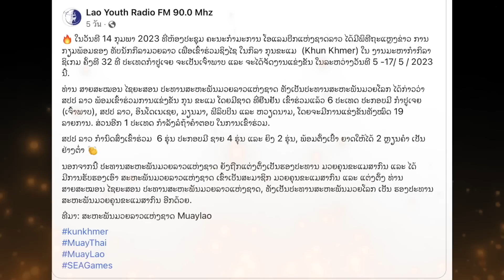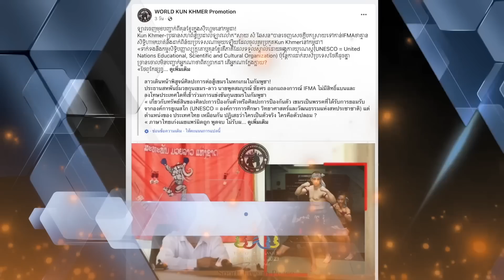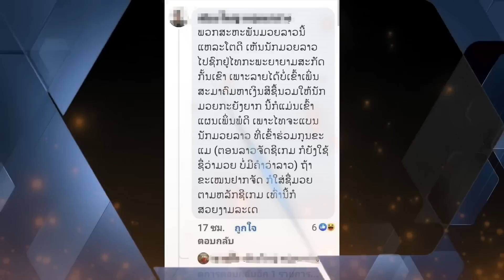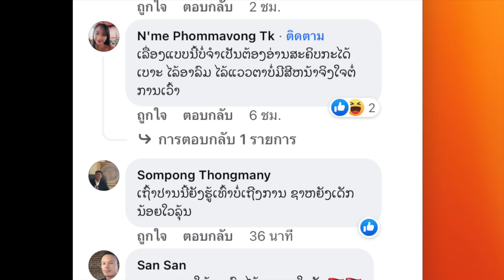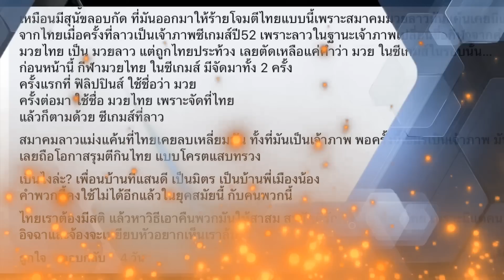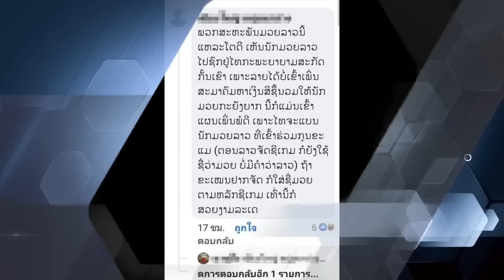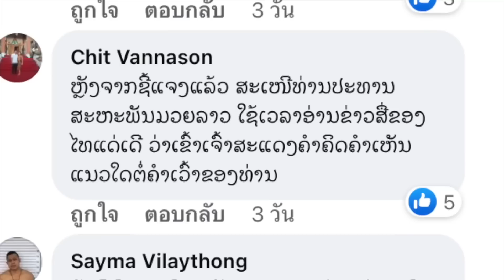ลาว คอมเม้นต์ เดือด ถล่ม ประธานมวยลาว ขอโทษ ไทย อ้างรู้เท่าไม่ถึงการณ์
คอมเม้นต์ เดือด ชาวลาว แห่ ถล่ม ประธานมวยลาว หลังแถลงขอโทษ  ไทย อ้าง รู้เท่าไม่ถึงการณ์​

อย่างที่เคยออกข่าวไปแล้วนะครับ กับ นาย สารสมร ไชยศร ประธาน สหพันธ์ มวยลาว ที่ เคยออกมา แถลงข่าว อวย กุนขแมร์ อวยกัมพูชา ซัดว่า มวยไทย ของปลอม ด้วย ท่าทาง อหังการ ในตอนนั้น จนโดน ชาวลาว ด้วยกันเอง คอมเม้นต์ ถล่ม ยับไปแล้วรอบหนึ่ง

เนื่องด้วย ชาวลาว หลายคน มองว่า ไทย กับ กัมพูชา ทะเลาะกัน ลาว ไปยุ่งกับเขาทำไม รวมทั้งการ แถลงการณ์ในครั้งนั้น ทำให้เกิด กระแส แอนตี้ บอยคอต เลิก ไปเที่ยว ประเทศลาว จนนักท่องเที่ยว ชาวไทย ลดลง อย่างเห็นได้ชัด

แม้กระทั่ง ยูทูปเบอร์ ชาวลาว ต้องออกมา แถลงขอโทษ ชาวไทยเอง รวมทั้ง นักมวยชาวลาว ก็ออกมาให้สัมภาษณ์ว่า สหพันธ์มวยลาว กำลังทำให้ นักชกชาวลาว ไม่สามารถมาชกในไทยได้

รวมไปถึง แรงงาน ชาวลาว ที่ เข้ามาหางานทำในไทย บางคน ก็โดนไล่ออก หลายโรงงาน ก็แอนตี้ ไม่รับคนลาวเข้าทำงาน จนล่าสุด ผู้ใหญ่ ในบ้านเมืองลาว ได้เรียกให้ ประธานมวยลาวคนนี้ เข้าไปชี้แจง และขอโทษคนไทยโดยด่วน

โดย ชาวลาว หลายคน คอมเม้นต์ ในแนวเดียวกัน ว่า ประเทศ ลาว ณ ตอนนี้ เศรษฐกิจ ก็แย่อยู่แล้ว ไหนจะค่าเงิน ของลาว ที่อ่อนตัวลงอย่างรุนแรง จนทำให้เกิดเงินเฟ้อมากมาย สินค้า ต่างๆ ขึ้นราคา จนแทบไม่มีปัญญาซื้อ

งานในประเทศตนเองก็หายาก หรือแทบไม่มีเลย ต้องข้ามมาหางานทำในประเทศไทย ในส่วนของการท่องเที่ยวเมืองลาว ที่กำลังจะดีๆ และถ้าดู ในส่วนของนักท่องเที่ยว ที่เดินทางไปเที่ยว ลาว สูงสุด กลับไม่ใช่ คนจีน อย่างที่หวัง

แต่เป็นคนไทยต่างหาก ที่เดินทางไปเที่ยว ลาว เป็นอันดับ 1 ส่วนนักท่องเที่ยวจีน กลับสร้างปัญหา ให้กับ คนในท้องถิ่น ลาว เสียมากกว่า เพราะคนจีน จำนวนมาก นิยม ขับรถยนต์ส่วนตัว ไปเที่ยวในลาว และส่วนมากก็เป็นรถบ้าน

ทำให้ แทบจะเป็น ทัวร์ 0 เหรียญ หรือ พูดง่ายๆว่า ลาวแทบจะไม่ได้อะไรเลย จาก นักท่องเที่ยวจีน และยิ่ง การออกมาพูด ของ นาย สายสมร ประธานสหพันธ์ มวยลาว ที่ มุ่งโจมตี ไทย อย่างเห็นได้ชัด

ก็ยิ่งทำให้ สถานการณ์ การท่องเที่ยว ของลาว รวมทั้ง แรงงานลาว ที่มาทำงานในไทย แย่ลงไปอีก จนเกิดการกดดัน ให้ ประธานมวยลาว คนนี้ ออกมาขอโทษ โดยเร็วที่สุด

และหลังจาก ที่ผู้ใหญ่ในบ้านเมือง ของ สปป. ลาว ได้เรียก นายสายสมร ไชยศร เข้าไปชี้แจงแล้ว ล่าสุด ประธานสหพันธ์ มวยลาว คนนี้ ได้ออกมา ตีหน้าเศร้า แถลง ที่หน้าแฟนเพจ ด้วยน้ำเสียง สั่นเครือ

ส่วนผู้ชมทางบ้าน คิดเห็นอย่างไร กับ การขอโทษ ของ ประธานมวยลาว ในครั้งนี้ ก็สามารถ คอมเม้นต์ พูดคุย กันได้นะครับ

ตามติด ข่าว กีฬา ได้ที่ เพลย์ลิส นี้

รวมทั้งติดตามช่องทางอื่นๆ ของเราได้ที่

podcast,พอดแคสต์,แปลกแต่จริง,ข่าวรอบโลก,ชัวร์ก่อนแชร์ ,แปลก,ชัวร์แน่แชร์ได้,hizmovie,hiztv,hiz ,hiznews,hiztogo ,ข่าวช่องฮิต ,tvhiz ,hizmodel ,shorts

ข่าวรอบวัน ,ข่าวทันเหตุการณ์ ,ข่าววันนี้ ,ข่าววันใหม่ ,ข่าวด่วน ,ข่าวสั้น ,ข่าวสด ,ข่าวดัง ,ข่าวฮิต ,ข่าวฮอต  ,ข่าวรอบโลก  ,shortnews ,news ,360 ,360องศา ,ข่าว,ข่าวกีฬา